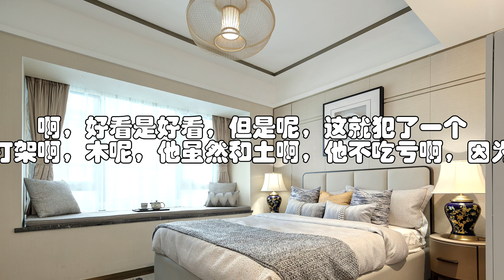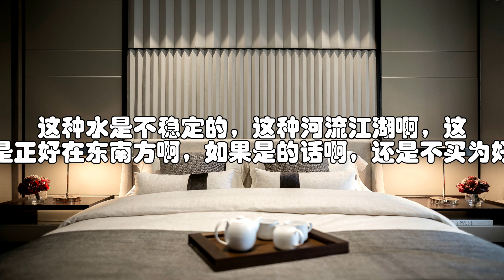什么样的风水布局能够让孩子学业有成 易学讲堂